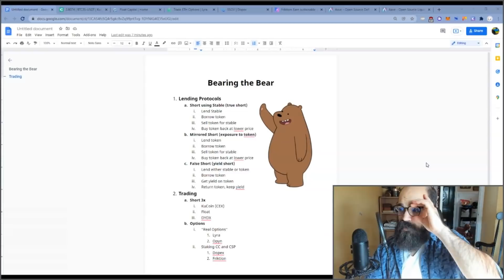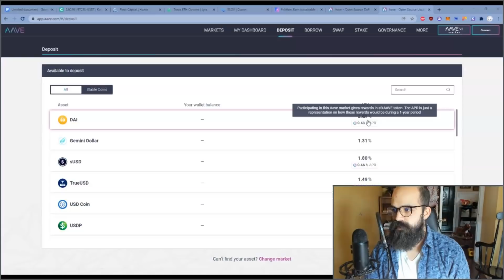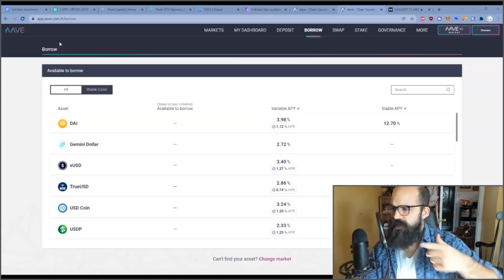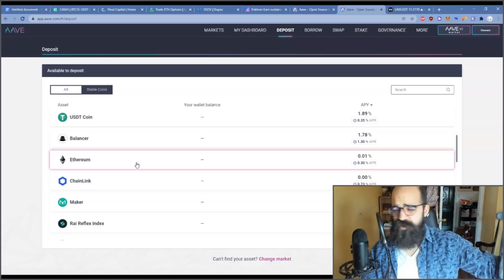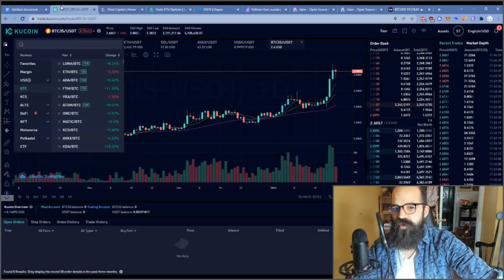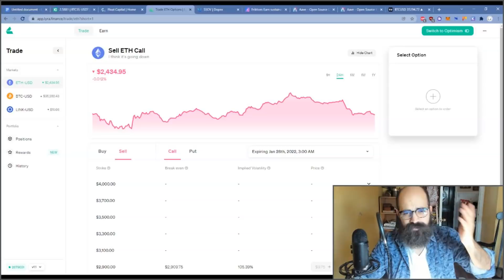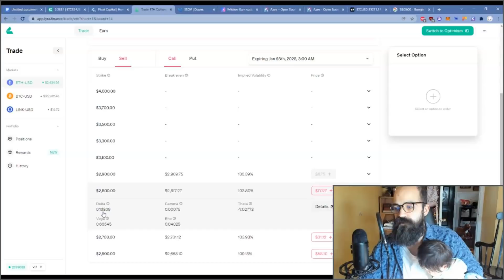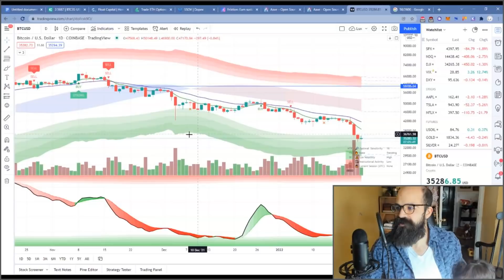Bearing the Bear: Strategies for Making Money in a Bear Market